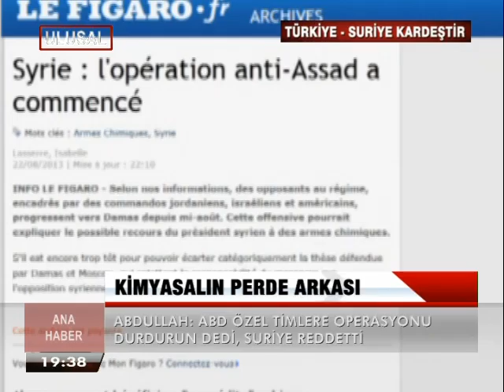KİMYASALIN PERDE ARKASI ( İLKER YÜCEL YORUMLUYOR )